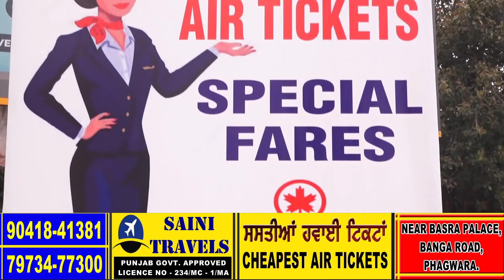ਗਰੀਬ ਪਰਿਵਾਰਾਂ ਨੇ ਸਰਪੰਚ 'ਤੇ ਸਰਕਾਰੀ ਕਣਨ ਤੇ ਮਨਰੈਗਾ ਦੇ ਪੈਸੇ ਖਾਣ ਦੇ ਲਗਾਏ ਆਰੋਪ